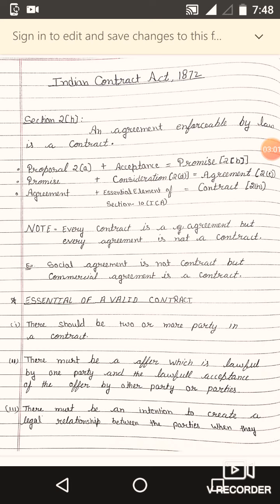INDIAN CONTRACT ACT,1872 , WHAT IS CONTRACT?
WHAT IS CONTRACT?
ESSENTIAL OF CONTACT?
DIFFERENCE BETWEEN AGREEMENT OR CONTRACT
CONDITION OF VALID CONTRACT